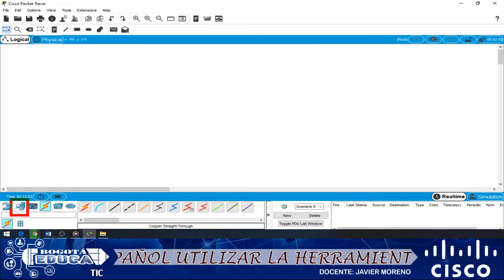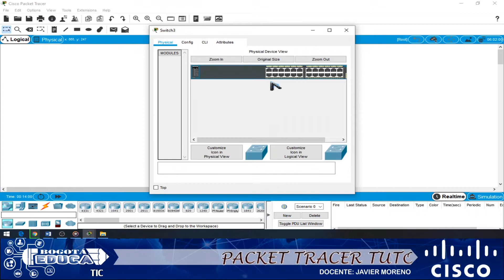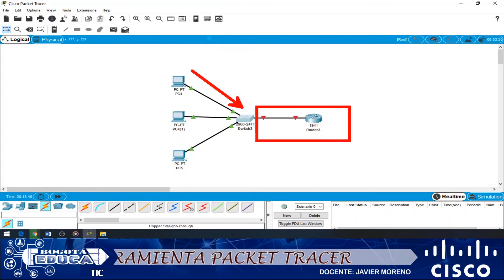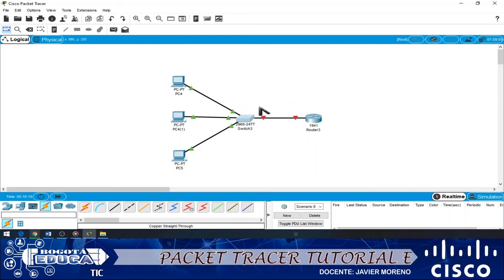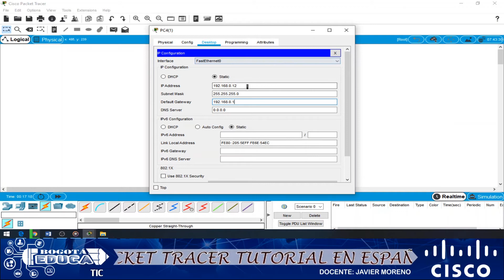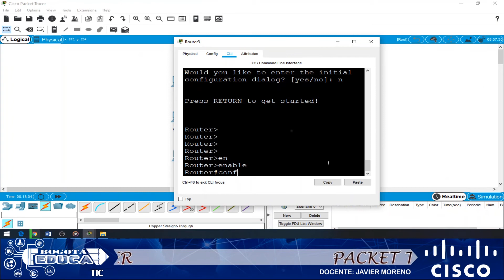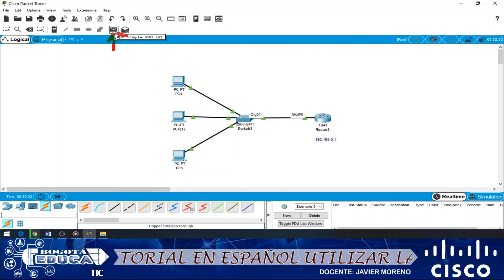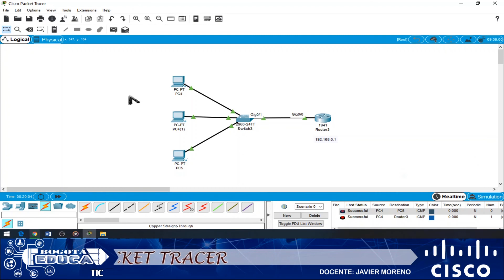📢 Curso Packet Tracer De principiante A Maestro En Tiempo Récord | CURSO GRATIS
¡Bienvenidos al curso gratuito de Packet Tracer para principiantes! En este video tutorial, aprenderás cómo simular redes en Cisco utilizando la herramienta de simulación de redes más popular del mercado.

Durante el curso, te enseñaremos todo lo que necesitas saber para crear y configurar redes complejas en Packet Tracer. Desde la configuración de routers y switches hasta la creación de VLANs y la implementación de protocolos de enrutamiento, todo lo que necesitas para simular redes en Cisco está incluido en este curso.

Además, este curso está diseñado para principiantes, por lo que no necesitas tener conocimientos previos en redes o en el uso de Packet Tracer para seguirlo. Además, al finalizar el curso, podrás descargar tu certificado de finalización y estarás listo para aplicar tus nuevas habilidades en el mundo real.

¡Atención a todos los amantes de las redes! No te pierdas nuestra lista de reproducción en YouTube, donde encontrarás muchos cursos gratuitos para aprender a manejar Packet Tracer de manera efectiva.

En esta lista, encontrarás tutoriales detallados y prácticos que te guiarán paso a paso en el uso de esta herramienta de simulación de redes. Además, podrás solicitar cursos específicos y resolver tus dudas en los comentarios, ¡y te mencionaremos en el próximo video!

Aprovecha esta oportunidad para mejorar tus habilidades en redes y telecomunicaciones.

¡Te esperamos!

Capítulos
0:00 Presentación
0:19 configuración red en packet tracer principiantes
7:42 Agradecimientos